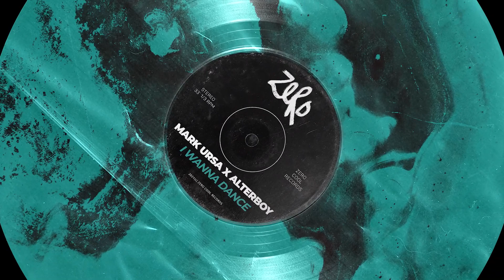Mark Ursa x Alterboy - I Wanna Dance [Zero Deep]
Every Friday fresh music!!